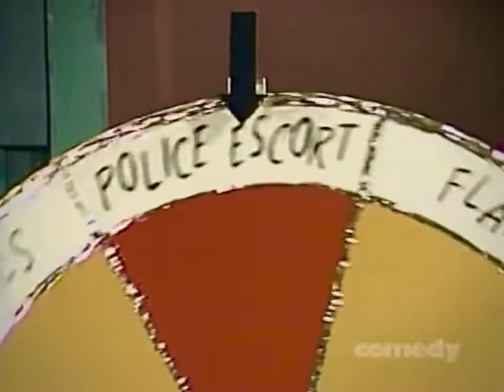SCTV - MEET THE PAWNBROKER with Johnny LaRue!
MEET THE PAWNBROKER: Host Johnny LaRue hosts this exiting game show where contestants have to navigate various obstacles in order to get their valuables back!

MAIN CAST INCLUDED:
John Candy,
Robin Duke,
Joe Flaherty,
Eugene Levy,
Andrea Martin,
Rick Moranis,
Catherine O'Hara,
Harold Ramis,
Tony Rosato,
Martin Short,
Dave Thomas.